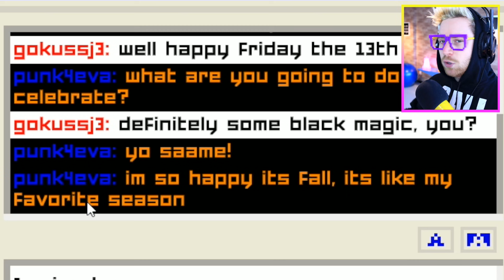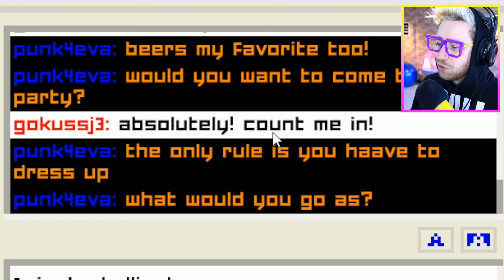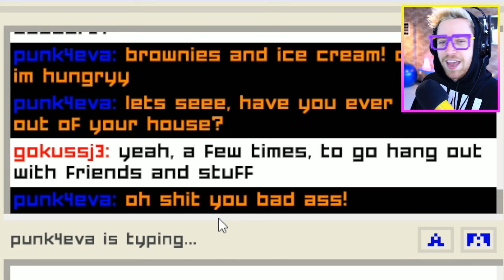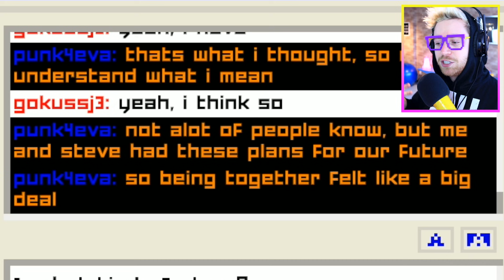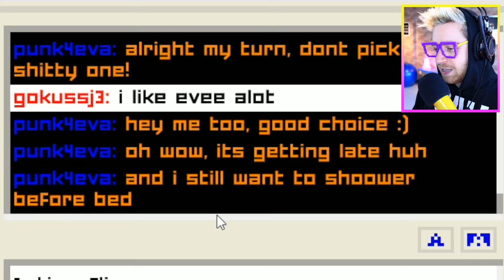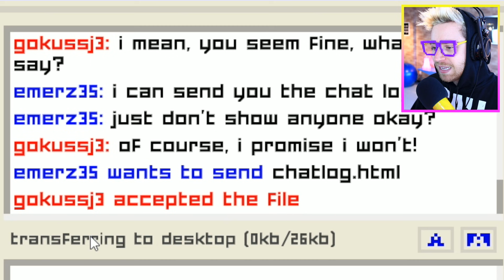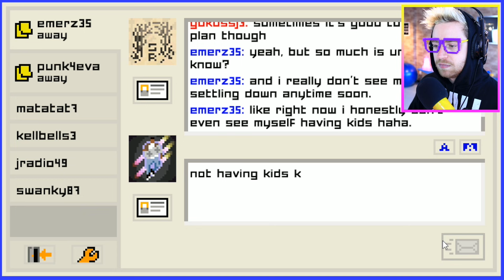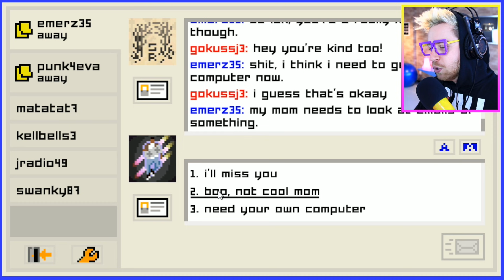EMILY OU EVELYN?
Esse é o segundo capítulo de Emily is Away Too: um jogo que vai destruir o seu coração e fazer você perceber que você é muito mais trouxa do que pensava.

► Endereço:

• Caixa Postal 174, CEP 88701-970 / Tubarão - Santa Catarina.

► Informações Técnicas & Perguntas Frequentes (FAQ):

• Quais equipamentos você utiliza na gravação dos meus vídeos?

Câmeras: Canon 70D e Canon 80D em 1080p e 60fps para gameplays e 30fps para vlogs.
Lentes: Sigma 1.8 de 18-35mm ou Sigma 2.8 15mm (Fisheye)
Microfones: Rode VideoMic Pro (ligado na câmera) ou Behringer C-1U (USB).

• Quais programas você usa para gravações de tela/gameplay?

Gravação de tela: OBS Studio e Mirilis Action!.
Gravação de áudio: Audacity.

• Em que programa esse vídeo foi editado?

Todos os meus vídeos são editados no Final Cut Pro X da Apple.